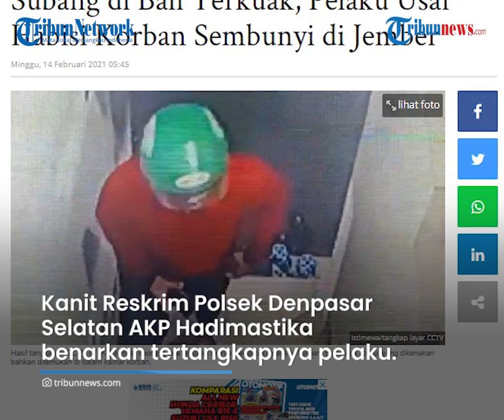Janda Muda Dibunuh di Homestay Bali, Ingin Kuasai Harta Korban hingga Sembunyikan Senjata di Saku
TRIBUN-VIDEO.COM - Polisi berhasil mengamankan terduga tersangka pembunuhan janda muda bernaman Dwi Farica Lestari (24).

Tersangka ditangkap pihak Polresta Denpasar dan Polsek Denpasar Selatan di wilayah Dusun Krajan, Kecamatan Sumberejo, Kabupaten Jember, Jawa Timur, pada hari Jumat (12/2/2021) sekitar pukul 20.00 wita.